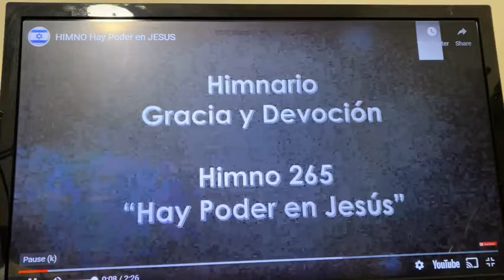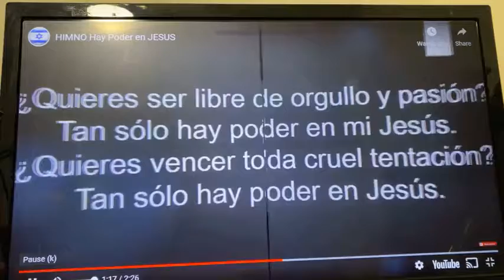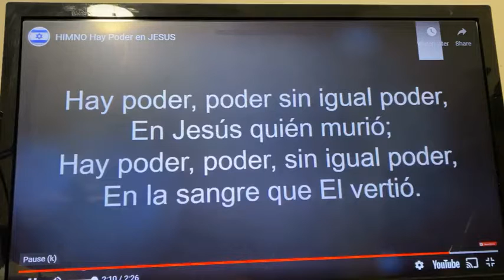Semana santa (5)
Sabado de gloria, ¿Qué significa?